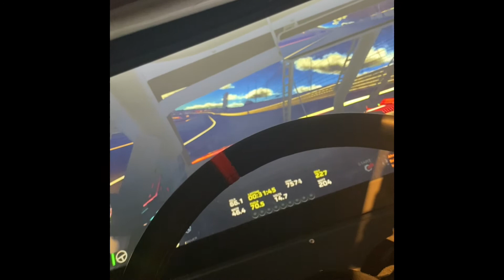nascar hall of fame simulators